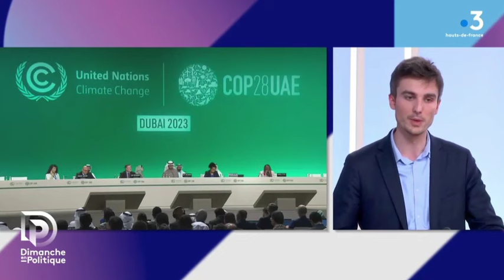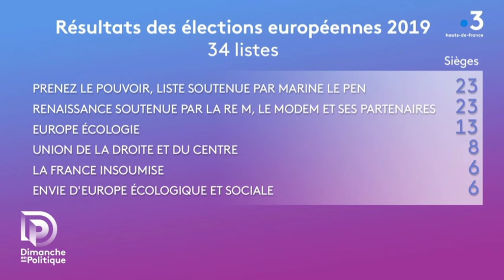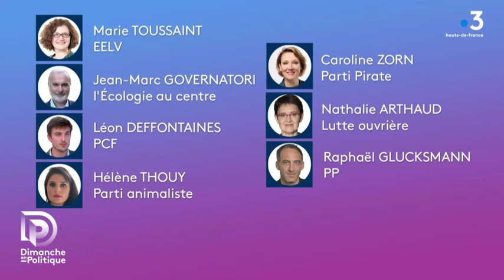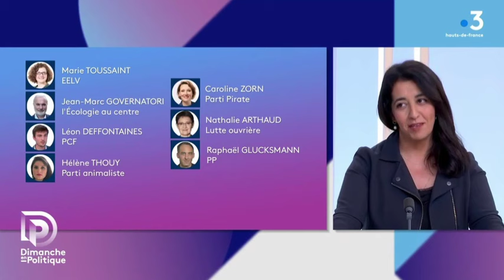Leon Deffontaines en débat sur France 3 Haut-de-France - dimanche 18 décembre 2023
📺Dimanche en politique 17/12 "Élections européennes : Quelles politiques migratoires et environnementales ?"